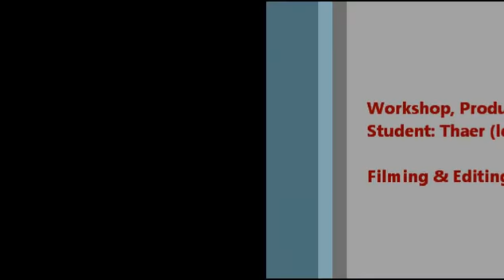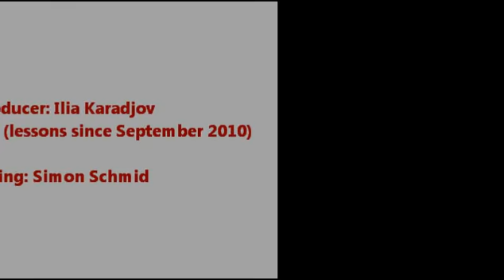Meisterklasse mit Querflötenlehrer Ilia Karadjov: Schüler Thaer, Ramallah 27.03.2012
Barenboim-Said Foundation Music Centre in Ramallah (Palestine): Querflötenworkshop am 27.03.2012. Unterricht mit Thaer, der seit 2010 Querflötenunterricht hatte. Schwerpunkte des Unterrichts mit Thaer: Hand-, Fingerhaltung, Dynamik (Lautstärkeunterschiede), Atmung und Phrasierung.